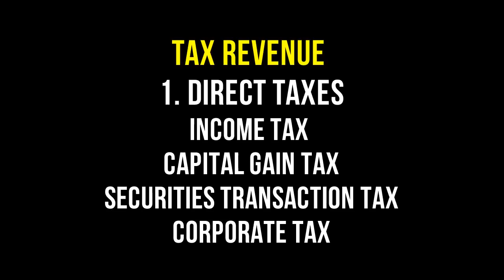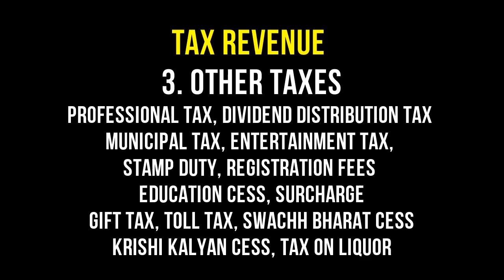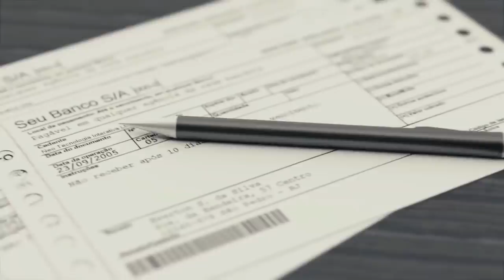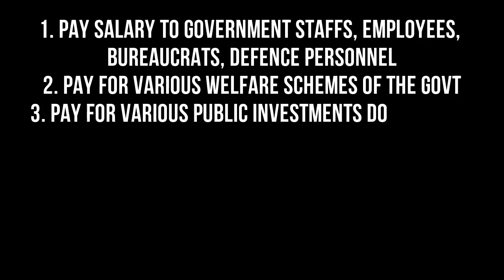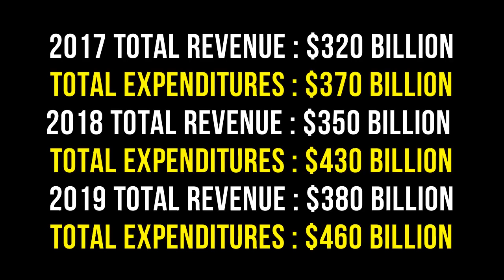How Indian Government Earn Money ? Source Of Revenue Of Indian Government in Hindi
I have talked about following points in the video:
00:00 - Intro
00:35 - Source Of Revenue
03:02 - Where Spent ?
04:06 - 3 Yrs Revenue and Expenditure Report